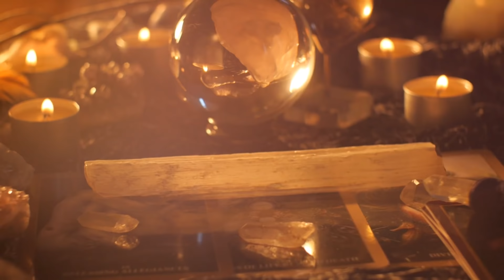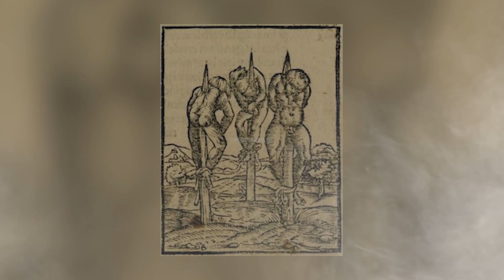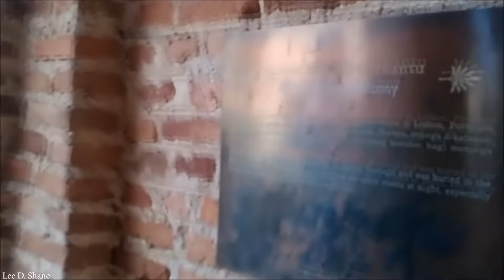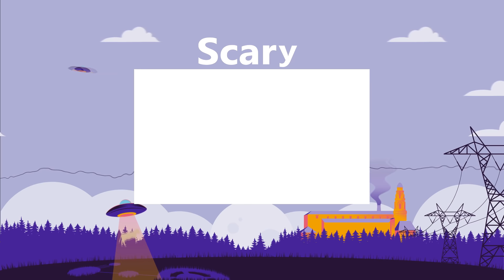15 Most Haunted Castles on Earth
The most haunted and scary castles in the world! Would you stay a night in any of these places?